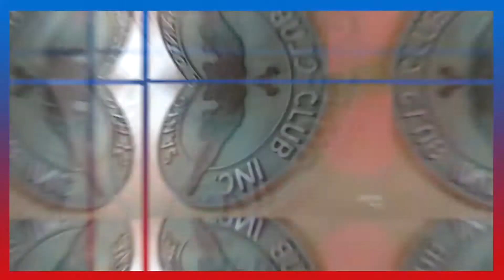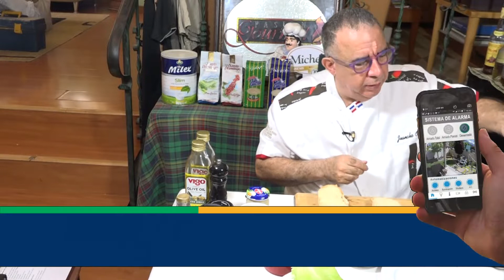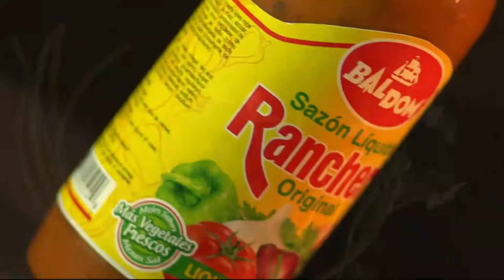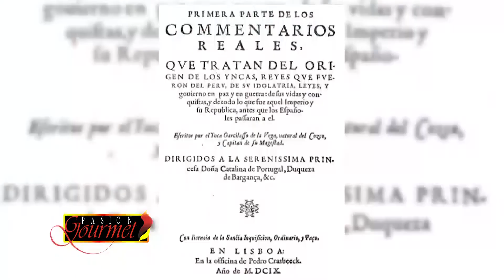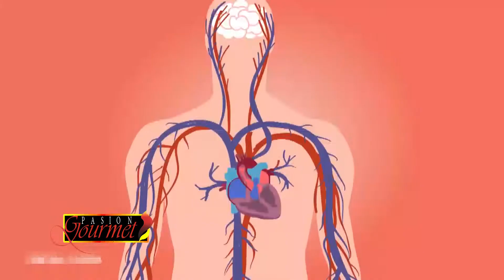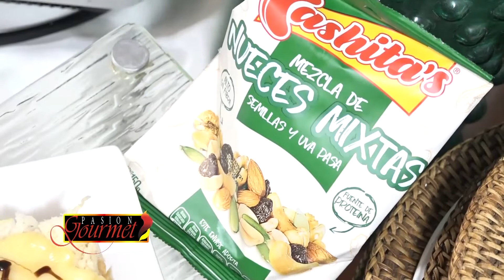PASION GOURMET MARTES 16 AGOSTO 2022